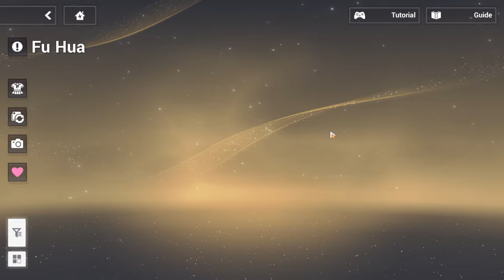Honkai Impact 3 Elysian Realm Finality Fu Hua Garuda: Fenghuang of Vicissitude [Basic] Full Run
0:00 Floors 1-7 / Gear
6:29 Floors 1-7 Signets
6:40 Floor 8 Huodou
7:25 Floors 9-11
9:45 Floors 1-11 Signets
10:00 Floor 12 Aesir Heimdall
10:40 Floors 13-16
13:30 All Signets Used
13:50 Floor 17 Parvati
14:26 Floor 18 Flame-Chaser - Elysia
15:11 End Screen / Rewards / All Signets Used